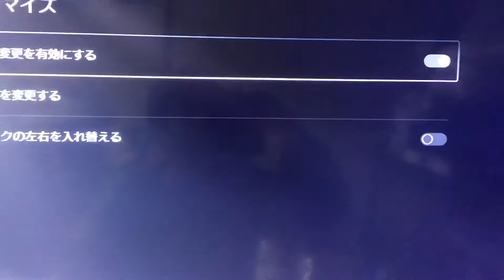[FF7R推奨]PS5の「×」決定ボタンを「⚪︎」に変更する方法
PS5の一番のストレスであるが､基本的にはそのままの設定で使って､慣れた方がいいです。DOA6の場合は、コマンドまで変わってしまうので、余計混乱します。FF7Rで､PS4版の操作に慣れている人におすすめの設定です。*注意:アニヤンとのダンスではリセットしてください。PS5の操作に慣れてくると、PS4に戻った時がまた、大混乱です。